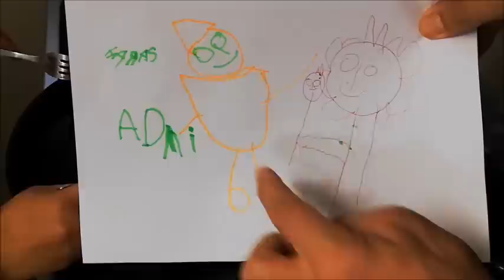COMMENT FAIRE DES SFENJS MOELLEUX ET BIEN GONFLÉS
1 kg de farine
12 g de levure sèche boulangère + 2 cuillères a soupe d'eau
2 cuillères a soupe de sucre
1 cuillère a soupe de sel
800 ml d'eau tiède

HOW TO MAKE SOFT AND WELL INFLATED SFFENJS
1 kg of flour
12 g of dry baker's yeast + 2 tablespoons of water
2 tablespoons of sugar
1 tablespoon of salt
800 ml of lukewarm water